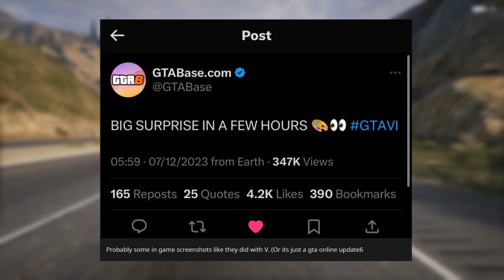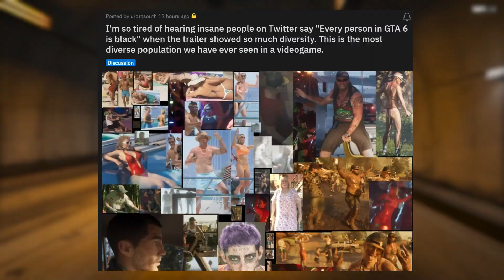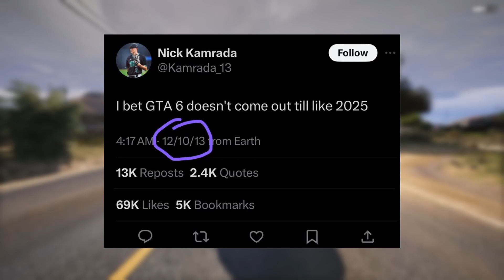HIDDEN SECRET IN GTA 6 TRAILER!! - GTA 6 NEWS